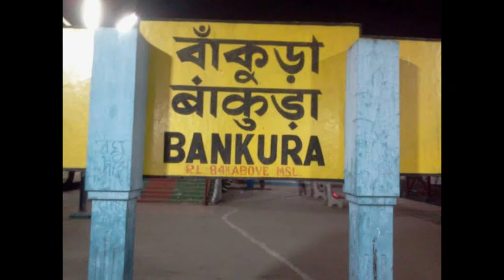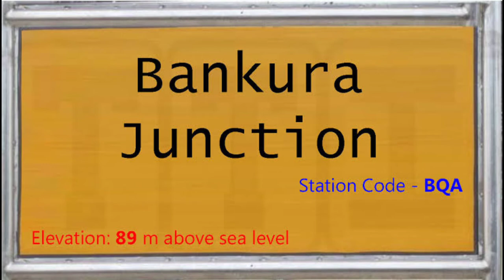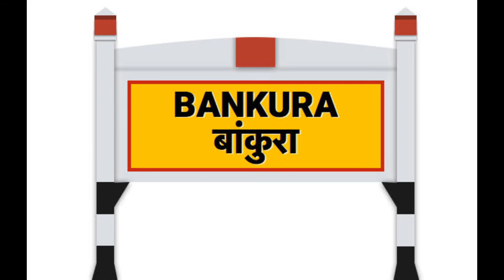BANKURA ZILA!!BANKURA ZILA FULL INFORMATION‎!!BANKURA CITY AMAZING FACTS!!BANKURA HISTORY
(7) bankura zila ke bare me puri jankari in hindi
(8) bankura zila market ka video